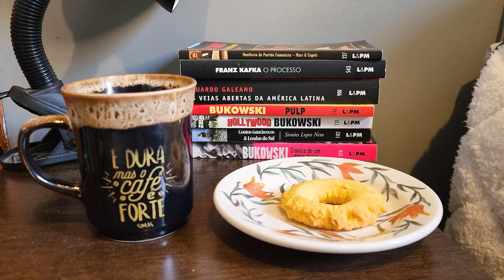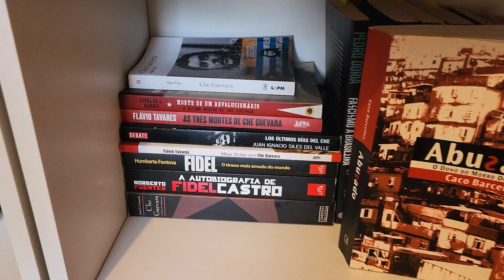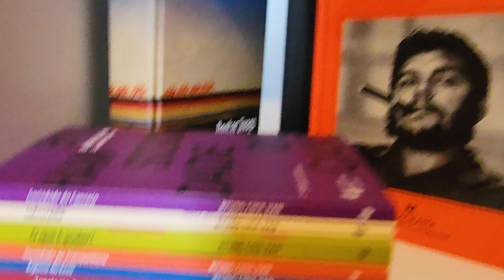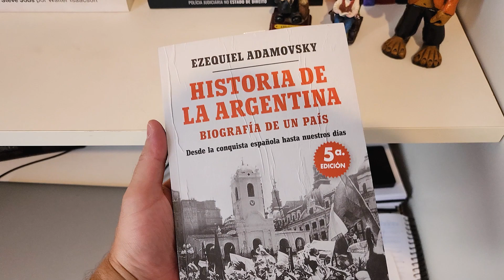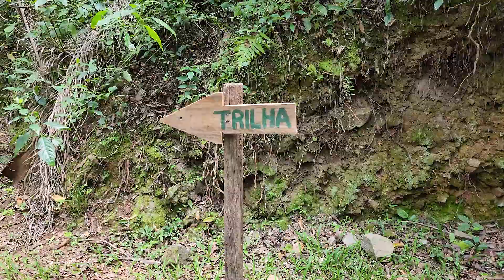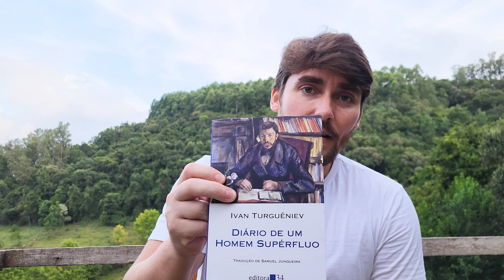ALUGAMOS UMA CABANA ISOLADA COM TRILHA NA SERRA GAÚCHA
Alugamos uma cabana isolada, na serra gaúcha, em meio à natureza com trilhas e pinguelas dentro da propriedade.